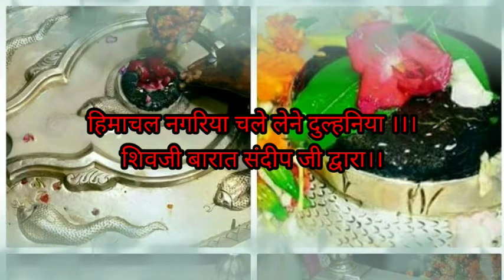हिमाचल नगरिया चले लेने दुल्हनिया।।शिवजी की बारात संदीप जी द्वारा।।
himachal nagariya chale lene dulhaniya...
shivji new baraat..